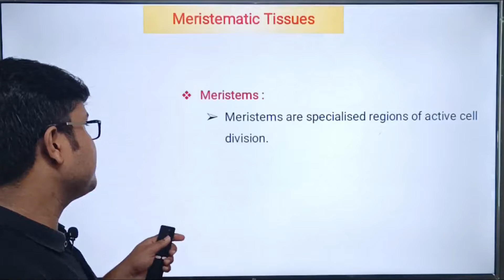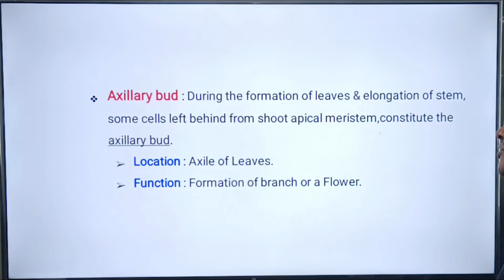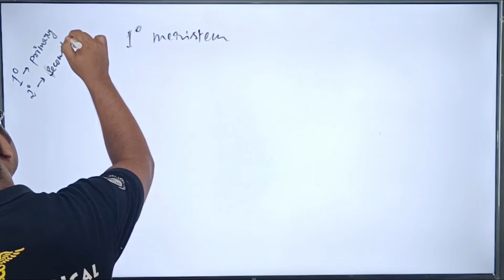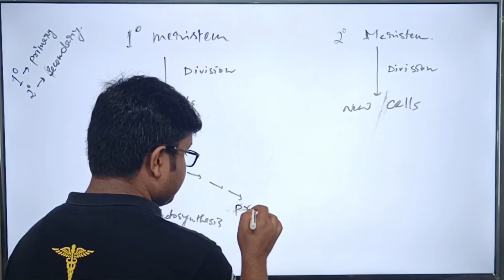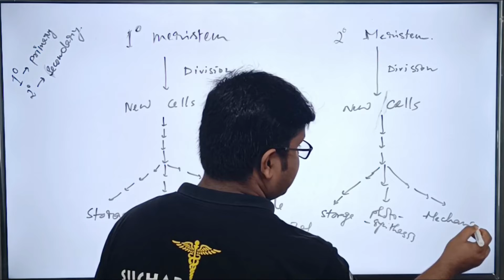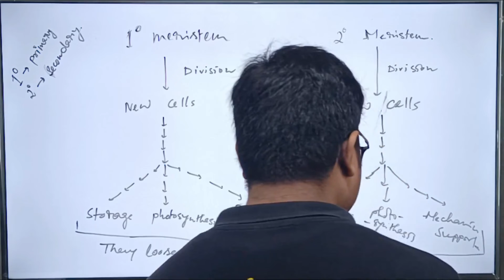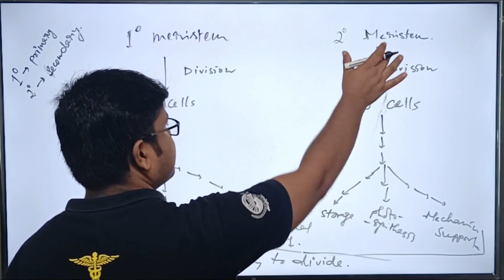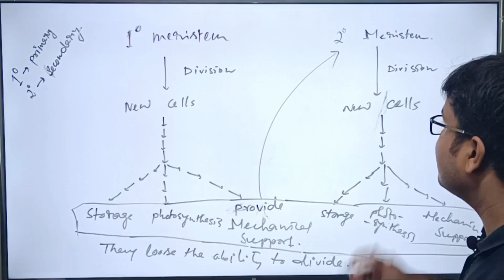Meristematic Tissue Part 2 - Anatomy of Flowering Plants | NCERT Based NEET Biology Video Lectures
Meristematic Tissue Part 2 - Anatomy of Flowering Plants  | NCERT | NEET Biology Class 11 | Video Lectures